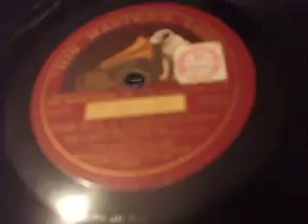"Chalk farm to Camberwell Green" (L Monckton) Sung by Gertie Millar HMV C 592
From "Bric a brac" revue recorded 1916